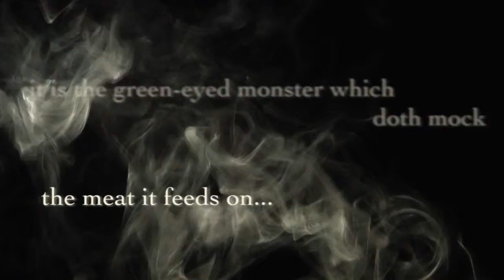"Othello" at Artists Repertory Theatre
Shakespeare's most compelling and intimate tragedy, Othello tackles themes of love, honor and jealousy amid racial tension that are as relevant today as when it was first written. Inspired by film noir and set during World War II, the play's backdrop is militaristic but is, at heart, a domestic tragedy about the formation and destruction of a marriage.

Performance Dates: April 6 through May 13, Tuesday through Sunday at 7:30pm, Sunday at 2:00pm, and one Wednesday matinee at 11:00am on May 5.

Location: Artists Repertory Theatre's Morrison Stage (1515 SW Morrison St.)

Tickets: Advance tickets $25-$47; Students $20. Rush Tickets $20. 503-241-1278 or artistsrep.org